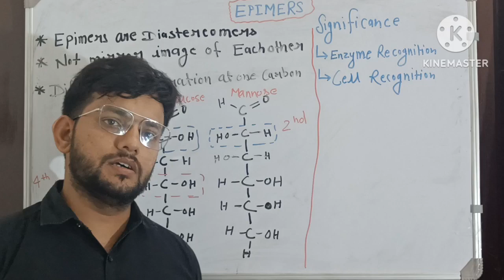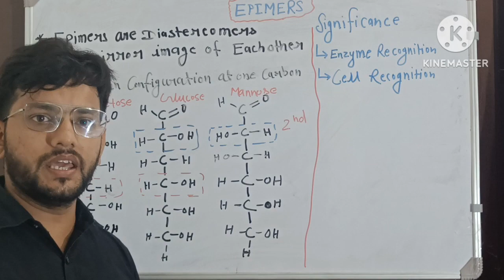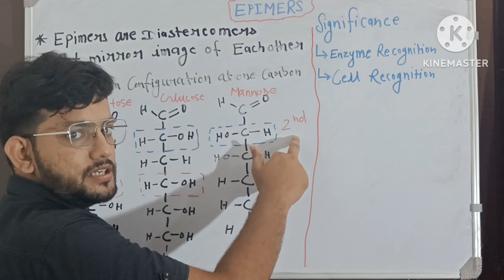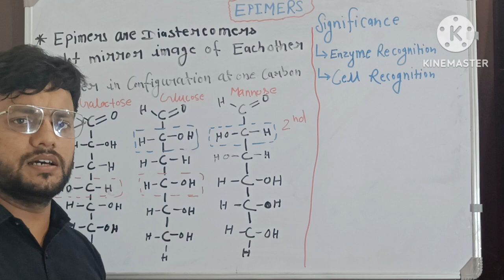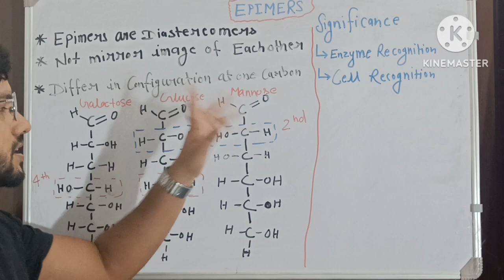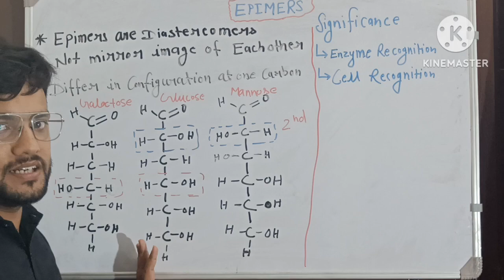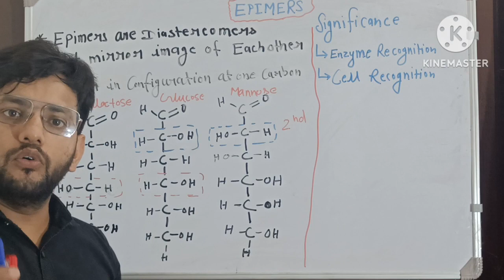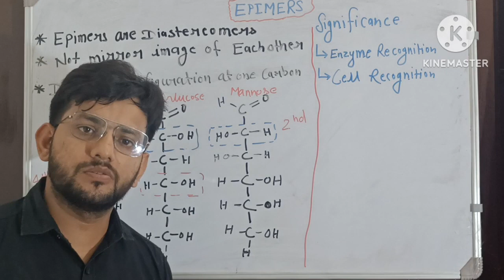Carbohydrates || EPIMERS: Significance and Examples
I’m P.K. Sharma (Prashant Sharma ) welcome in my youtube channel Bio feeder.
in this lecture, i have discussed about epimers with example and their significance
epimers and anomers,
epimers and anomers in carbohydrates,
epimers biochemistry,
epimers in carbohydrates,
epimers and epimerization,
epimers of glucose,
epimers mutarotation and anomers,
epimers and anomers biochemistry,
epimers bsc 1st year,
epimers and enantiomers,
epimers in hindi,
epimers anomers enantiomers,

what is epimers
what are examples of epimers
what is the significance of epimers
what is the significance of glucose, Galactose and Mannose

about channel-

Remember P.K. Sharma is created channel to spread the knowledge of life science and biology by sharing all this free biology lectures video and animation in YouTube. All these tutorials are brought to you for free.